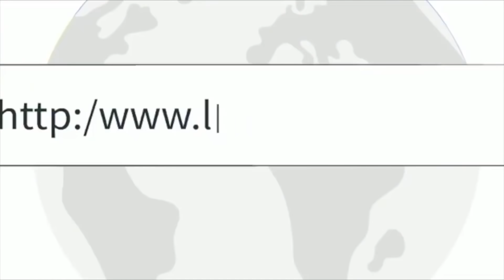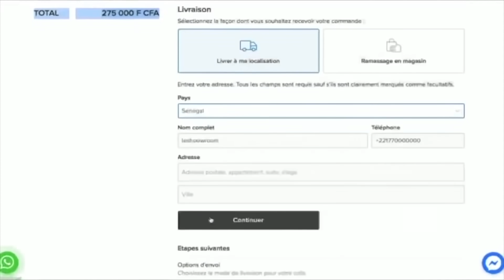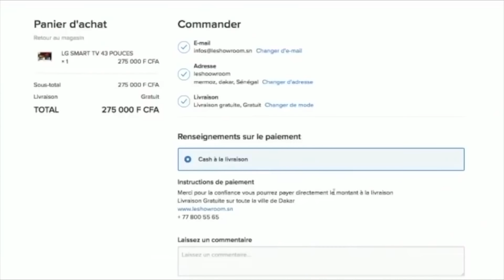Faces Cachées du Réseau - Saison 1 - Episode 10